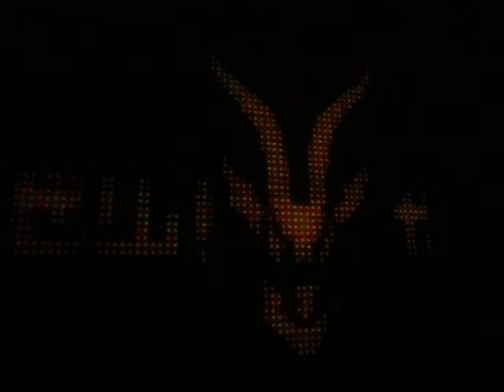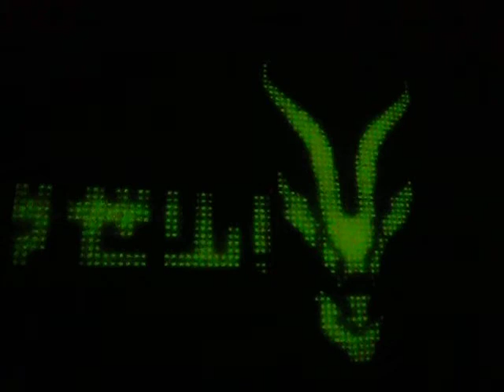ガゼル！ gazella channel NO MUSIC NO .....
[CM]
ガゼル！gazella channel
色々なイベント（ライブ/DJ）の動画を中心にアップします。
genre ALL　GENRE　MUSIC
★公式★
たぬき音楽祭/子だぬき音楽祭/ガゼル！/スコヴィル/ニッショウハウジングナイト/ツミキ/誉/歌謡サミット/HUSH HUSH...etc

GUEST
KEN ISHII,Q'HEY,TAKAMI, 野本かりあ,DJ KAWASAKI,やついいちろう, イルリメ, Sing02, KENZO machine,A-1,
DJ
LEF,NOV,FUJITA,SATSUKI,ABU,moco,CARIN,kenboy,cacao,
CHOCO,KK,FU-TSUKA,KO HAYASHI,Qooqi,ETROF-A,GMF,
GYU-NYU,SHINYA,KAWA,kaaamaitachiii,PECO,SHACHIE,AK-HERO, tfcshigematsu, エンペラー梅木, yummy, REV-TUNE, 4u5, Takayuki kamiya, and more
GUEST LIVE
ワンダフルボーイズ, 杉瀬陽子,GREEN PEACE, 徳利,
LIVE GAMRIN,  4/4 kicks kiss, kenboy
VJ MASAR, tsuzico, VJ 240
FLYER DESIGN  MASAR,LEF,ニケ

gazelle-TV
ustream・LIVE中継（アーカイブ有/ archive）